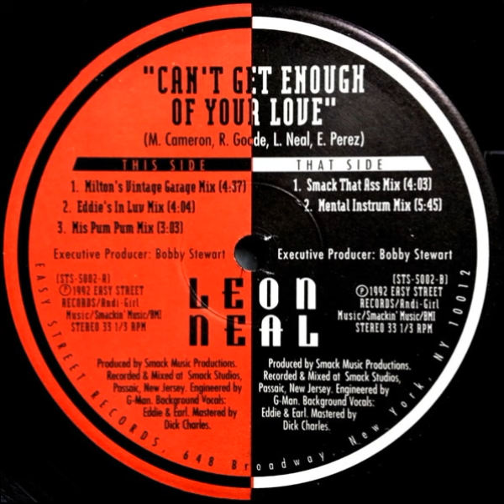Leon Neal – Can't Get Enough Of Your Love - (Mis Pum Pum Mix)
Label: Street Style – STS-5002
Format: Vinyl, 12", 33 ⅓ RPM
Country: US
Released: 1992
Genre: Electronic
Style: Deep House, Garage House